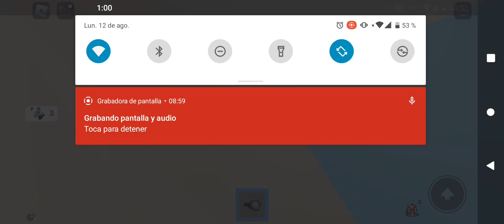FUI A LAS CASA DE LOS PROYECTOS (LOCURA)